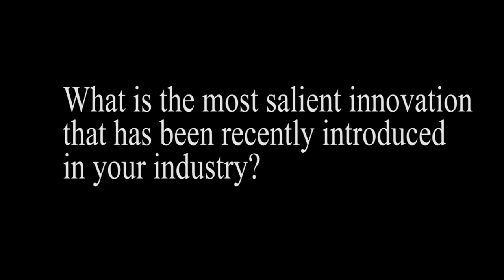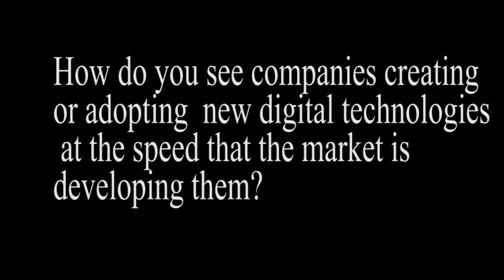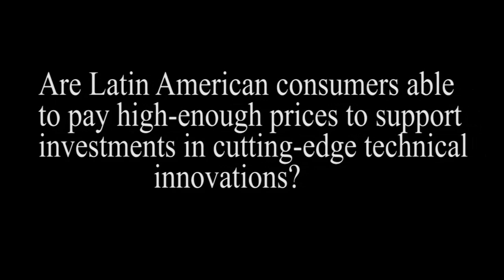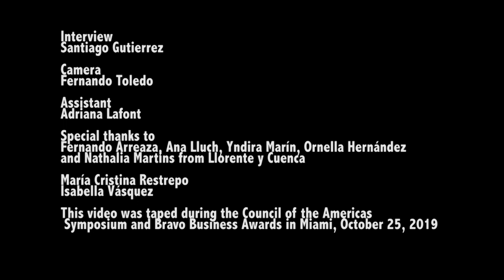How are companies creating or adapting to technologies?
Interview with Belcorp CEO, Erika Herrero.
Herrero discusses how companies are adapting or creating technologies and the top innovations in the industry, among others.